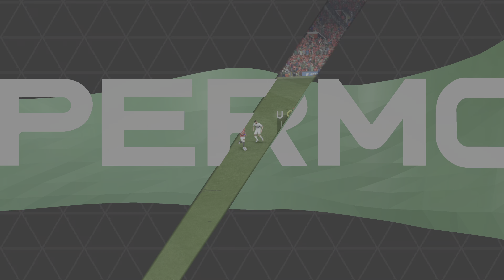EA FC 24 - MESSI , RONALDO , NEYMAR , MBAPPE , ALL STARS - MAN UNITED VS PSG [4K60]